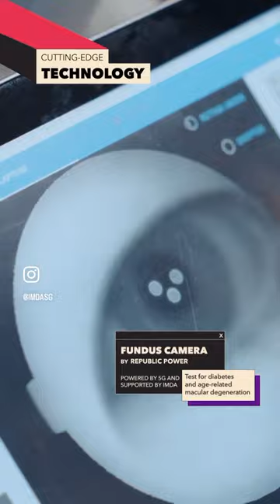IMDA Open House 2023 Highlights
OH!! That was an inspiring Open House! It’s not always that we get to give our youth a sneak peek to what life at IMDA can be like. So when the opportunity rolls by, we’ll make it one to remember.

From fireside chats with industry leaders, to exciting tech demos, and even an office tour (didyouknow we have arcade games and even an office swing?) – it was a day that showcased our everyday!

Check out the highlights here!